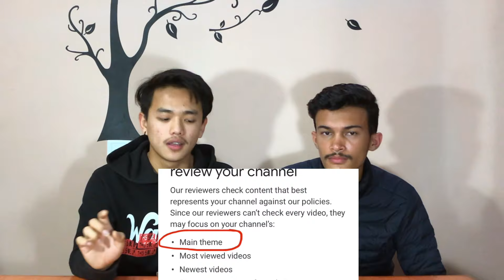VOLCANO RAMEN WHISPER CHALLENGE WITH BEST-FRIEND || ABISHEK GURUNG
Can I get some questions from you as I want to do a 1k special QNA ?? 😁
I was not prepared for this to become so fast. please keep supporting and loving.

How you all doing?
I hope you all are doing good. Stay safe and healthy. Enjoy my new video staying home 😬.